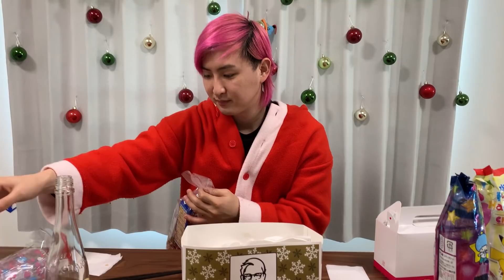クリスマスパーティー【今週の名人と彼女part27】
【ほぼネクのTwitterアカウント】

【ほぼネクのInstagram】